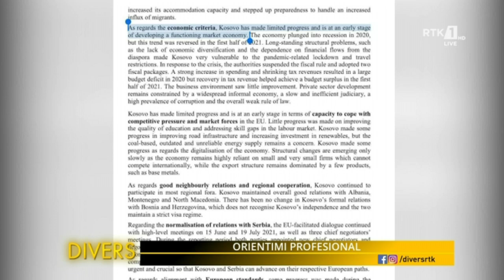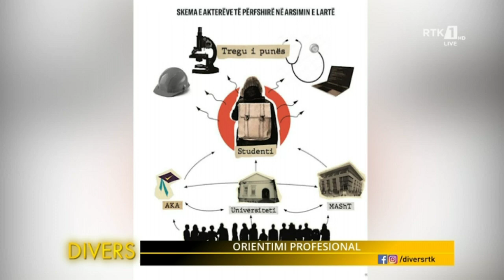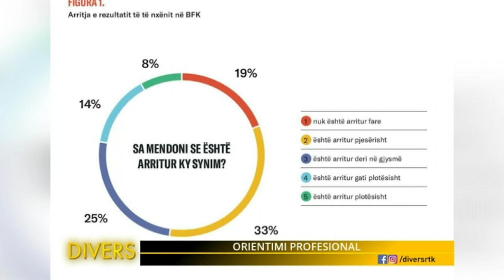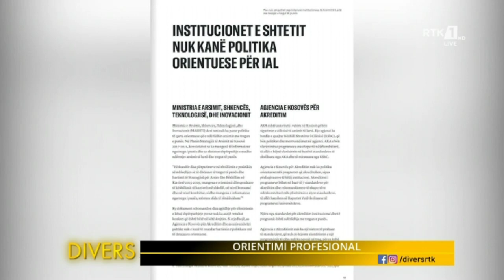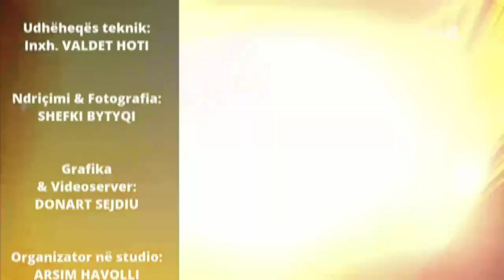Emisioni Divers - Orientimi profesional 10.06.2022